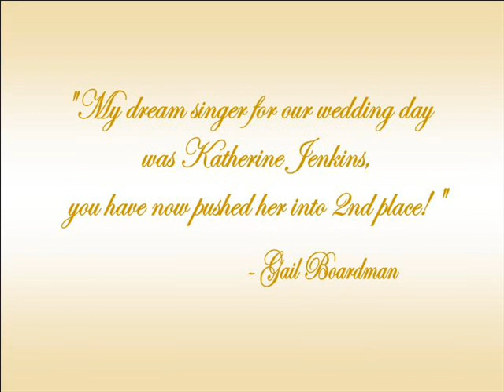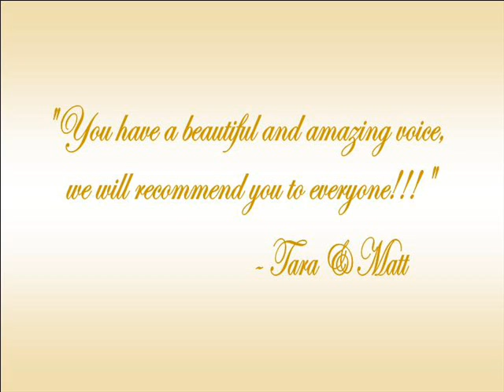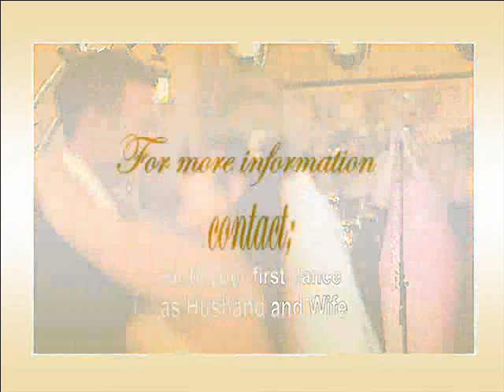Gemma Turner The Wedding Singer Ave Maria Schubert.wmv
Gemma Turner performing Schuberts Ave Maria